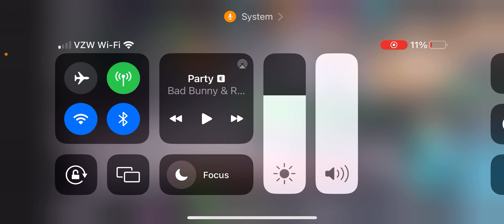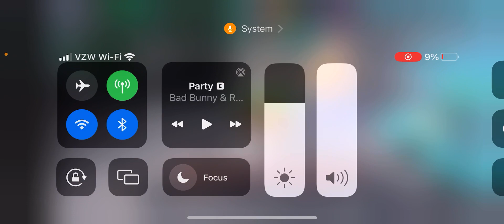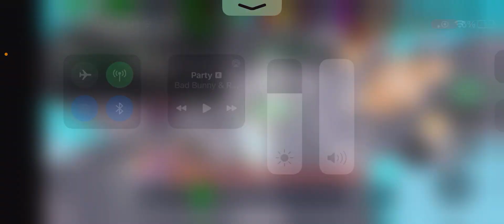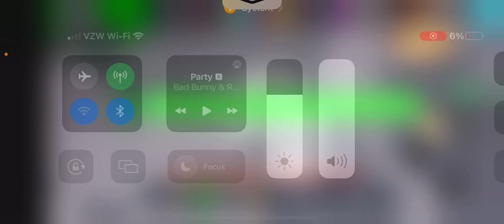Playing with fans(so fun)